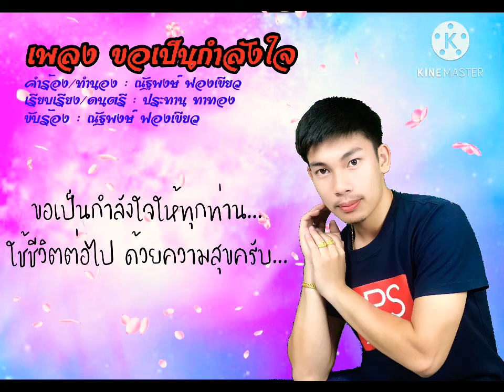เพลง ขอเป็นกำลังใจ~แม็ค ณัฐพงษ์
เอาลงช้าหน่อย ที่จริงแล้วเนื้อหาเพลงอยากจะให้กำลังใจคนทั้งโลกที่เผชิญกับ Covid-19 แต่เมื่อโควิดเริ่มดีขึ้น ยังต้องมาเจอกับพิษเศรษฐกิจอีก ยังไงแล้วขอให้ทุกท่านสู้ๆ ใช่ชีวิตด้วยสติ รอบคอบ ไม่ประมาท มีความสุขในการใช้ชีวิตครับ เป็นกำลังใจให้ครับ